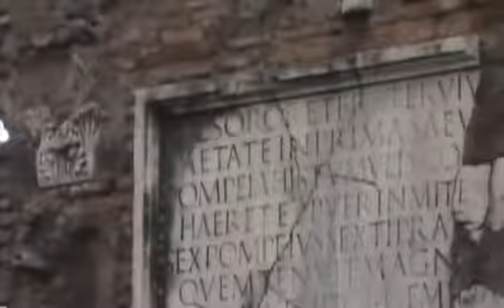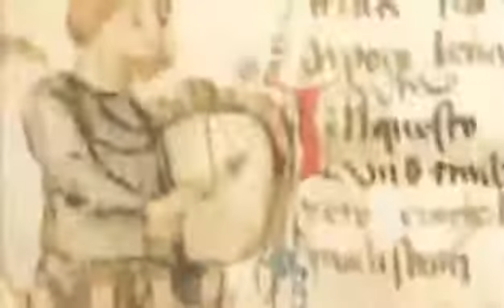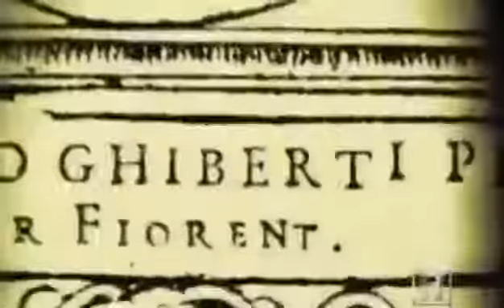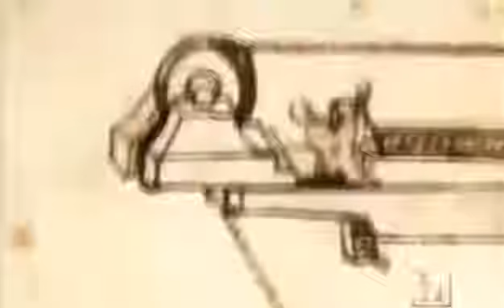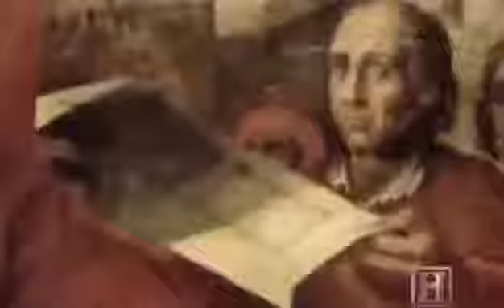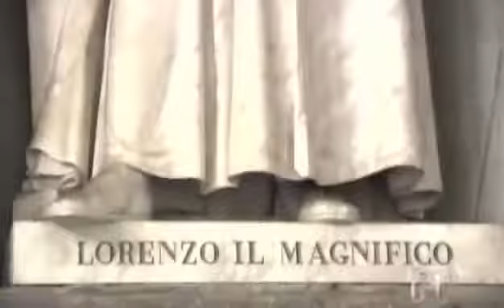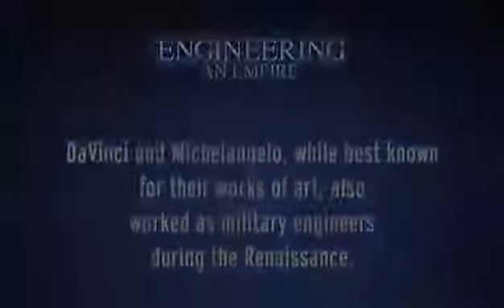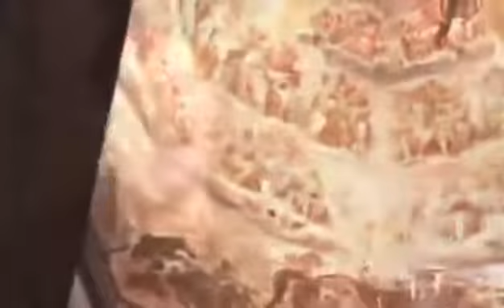History of the Renaissance Full Documentary